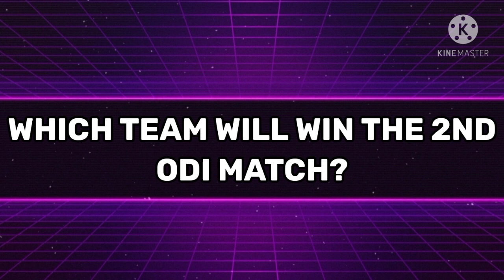Bad News Team India : Rohit & Iyer injured || India vs England 2nd ODI Playing 11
Welcome to Cricket Sarthik,

In this exclusive video, You will be able to see the Playing 11 of India and England for 2nd ODI Match.

Bad News Team India : Rohit & Iyer injured
India vs England 2nd ODI Playing 11
Rohit Injured
India vs England 2nd ODI injury update
India vs England 2nd ODI Match Playing 11
England vs India 2nd ODI Playing 11
India playing 11 vs England 2nd ODI Match
England playing 11 vs India 2nd ODI Match
India vs England 2nd ODI Match Preview
Rohit Sharma injury update
Shreyas Iyer injury update
Eoin Morgan Injury update
Cricket Sarthik